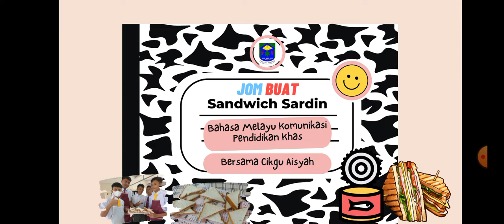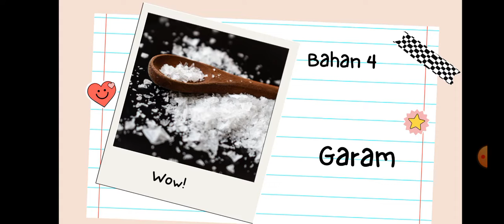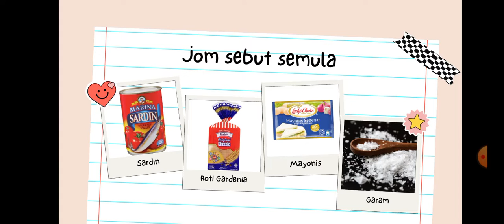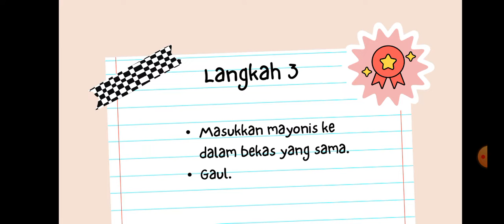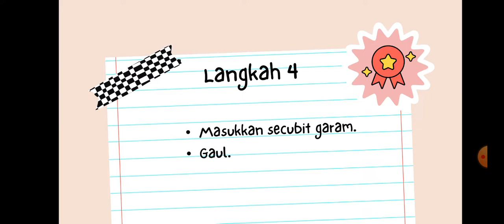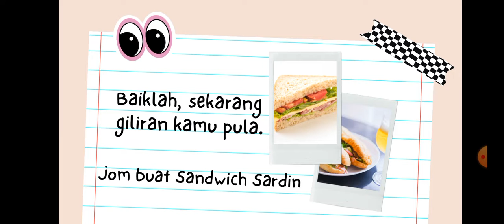Sandwich Sardin | Langkah demi langkah | Cikgu Aisyahbuhari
Buat Sandwih sardin sambil² latih depa bina ayat. Fun ! 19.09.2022